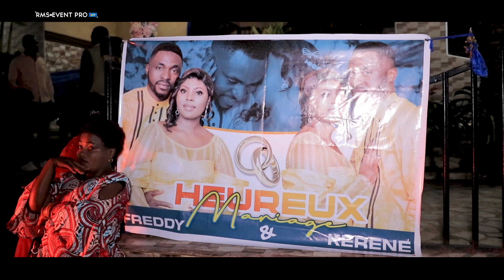MAGY et AKSANTI CONGO WEDDING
MAGY ET AKSANTI BUKAVU WEDDING
FILME PAR STUDIO RMS EVENT PRO
PASSE VOTRE RESERVATION CHEZ NOUS

usipite bila ku subscrib kwenye chanel yetu lik pia aca comment kwa ku pongeza dunguzetu
karibu pia kama una itaji PHOTO NA VIDEO KARIBU NDANI YA STUDIO RMS EVENT PRO PALE BUKAVU DRC